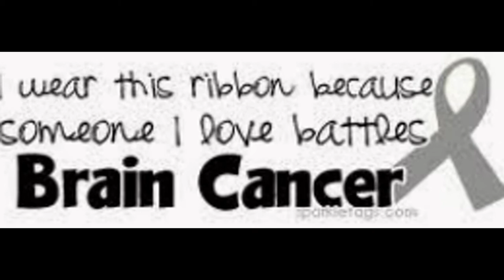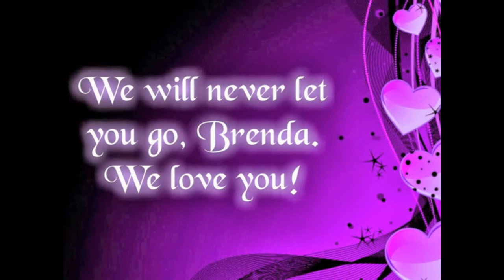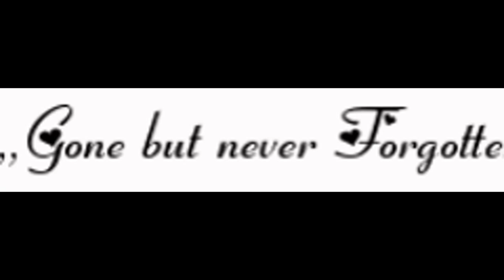Brenda Kay Phillips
(Revision of the first one - a few pictures added) Rest In Peace, Beautiful lady!!